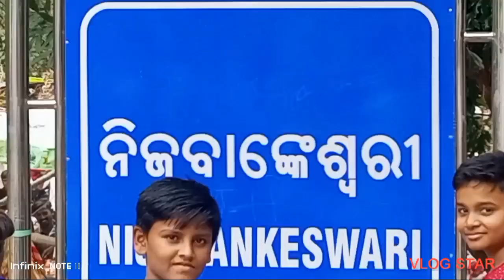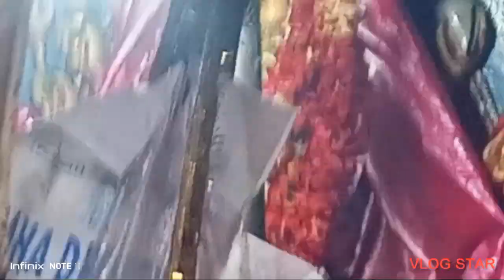maa nija bankeswari. bada dumbula ganjam 🙏. ମା ନିଜ ବଙ୍କେଶ୍ୱରି।